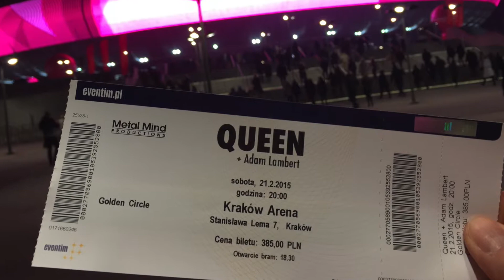Queen + Adam Lambert - Krakow - Feb 21st 2015 - HD 1080p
Queen + Adam Lambert - Live in Kraków - Feb 21st 2015 - Freddie's there too ;)